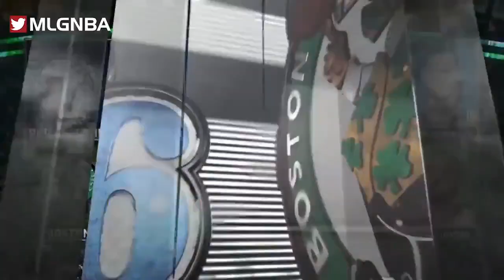Boston Celtics vs Philadelphia 76ers Full Game Highlights 2018 NBA Season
2018 NBA Season